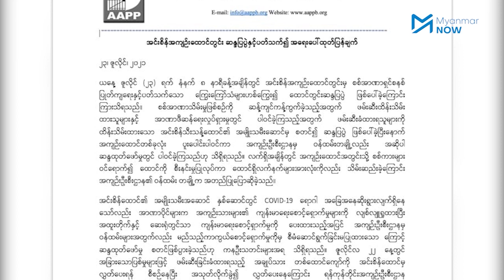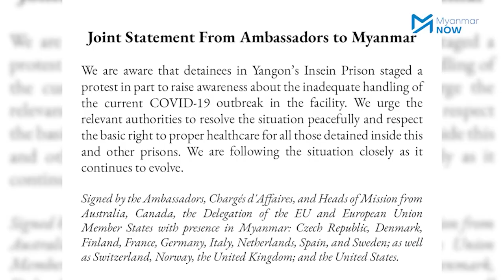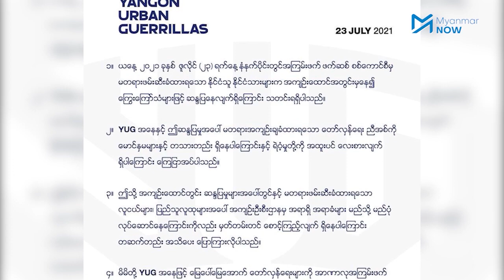အင်းစိန်ထောင်တွင်းအခြေအနေ စိုးရိမ်ကြောင်း အဖွဲ့အစည်းများနှင့်သံရုံးများဆို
ရန်ကုန်မြို့ အင်းစိန်ထောင်တွင် ဇူလိုင်လ ၂၃ ရက်နေ့ မနက်ပိုင်းက ဖြစ်ပွားခဲ့သည့် စစ်အာဏာရှင် ဆန့်ကျင်ရေး ဆန္ဒပြမှုနှင့် ပတ်သက်ပြီး ထောင်အတွင်းက ထိန်းသိမ်းခံ နိုင်ငံရေးသမားတွေအတွက် စိုးရိမ်မှုများ ရှိကြောင်း အဖွဲ့အစည်းများနှင့် နိုင်ငံတကာသံရုံးများက ကြေညာချက်များ ထုတ်ပြန်လိုက်သည်။

စစ်ကောင်စီက ကိုဗစ်နိုင်တင်းရောဂါ အကြောင်းပြပြီး ရာဇဝတ်ဆိုင်ရာ ပြစ်မှု ၁၁ မျိုးဖြင့် ဖေဖော်ဝါရီ ၁ အာဏာမသိမ်းမီ ချုပ်နှောင်တရားစွဲဆိုခံထားရသည့် အချုပ်သားများကို ဇူလိုင် ၂၂ ရက်နေကစတင်ကာ အသုတ်လိုက် လွှတ်ပေးနေမှုကိို နိုင်ငံရေးအရ ဖိနှိပ်မှုများ တိုးမြှင့်ဖို့ ဖြစ်နိုင်သည်ဟု ဝေဖန်မှုများရှိနေသည်။